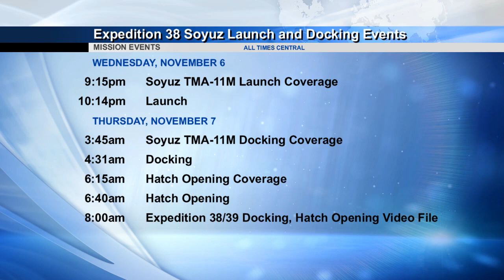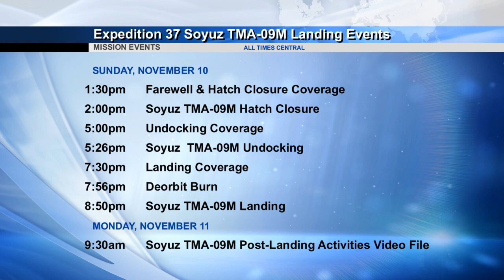Space Station Live: Oct. 31, 2013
The Space Station Live recap video for Oct. 31, 2013. Watch the full Space Station Live broadcast weekdays on NASA TV at 10 a.m. CDT.